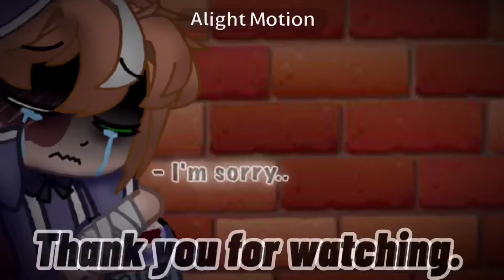Happy Face |Test Meme|Fnaf|Ft. Fnaf 4 Bullies|My Au|Read Description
Edit:  I forgot to post a its been sitting in my private videos for awhile now, so have this kinds old video.

I also call this old because there designs changed ;-;

⚠️Poor Grammar(probably-)⚠️

Aye yo- don't come at me for adding Terrence in this meme, and not Michael.

Ian, Luna, and Tyler are actually Terrences friends, and not Michaels. They just "helped" Terrence, to ruin Michaels life and make it a living h3ll for Michael. Please don't come at me and say "Michael and Terrence are the same person" "You mean Michael not Terrence." Their two different people, Terrence was add for drama and to spice things up.

*If you don't know, Terrence in the past forced Michael to bullied Chris/Cc. And Note: Blond boy is transgender, their new name is Luna.

If you not like my Au, were I'm trying to make it different and Unique from others. Just leave if you don't like it.
Also a test with alight motion,  to see if i would use it.

Hello! My name Pandaã or Pandie, call me either one you want, and welcome to the description.

                0️⃣🍍🐇Discord🐇🍍0️⃣
                          •^• A Rat •^•
                               # 2910

                              (Fnaf One)
                         @ ._the_toys._x
                              (Oc's One)
                  @ ._Pandie_The_Bear._x

                  @ x._GachaPandaa_.x
                        (Pandaã/Pandie)

                     🦋Second Channel🦋
               Pandie  - •? Gacha Pandaã ¿•

                         All my Au's
* Main AU
* Psychopath AU
* Swap AU
* Alive/Abandoned AU
* Kingdom AU

     ☑️Apps I use for Videos/Memes/MV☑️
                           Kinemaster
                              CapCut
                             IbisPaint
                          MagicEraser
                            Funimate

            💜Thumbnails Are Made In💜
                                 IbisPaint
   💕Beautiful friends that need more love💕

                             🎶Outro🎶
                                   Unity

                             🎵Intro🎵
                   Delinquent Theme Song

                        Common Questions

Q: Why do the Freddy/Bear animatronics have fox tails?
A: I was goofy off with the tail on them, when I put the fox tail on. I just can't see them without the tail 😭🤚

Q: Why do you ship Henry and William?
A: Mrs Afton and William ship isn’t my favorite, I lost the like for the ship. And I want Henry to join the Aftons so I just ship the two.
(I do still respect Mrs Afton x William Ship)

                   Random Facts/Questions

Q: When your birthday?
A: January 31

Q: What’s your favorite Animal
A: White bangled tigers

Q: You have pets?
A: Yes, and too many to count.

Wow, if you may it to the end of the description, put a 🧸 at the end of your comment, when you comment.
(You don't have to I just wanna know if people read this ;-;)

Anyways cya all later.